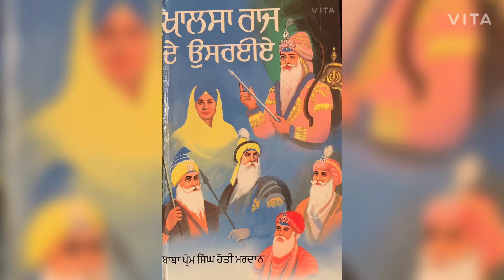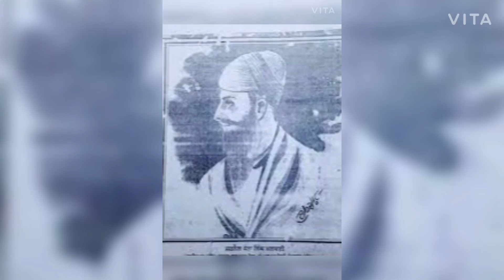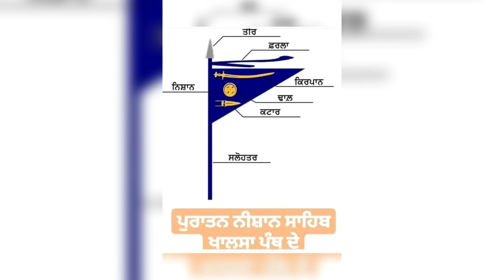Audiobook - Khalsa Raj De Usrey by Baba Prem Singh Hoti Mardan - Part - 2. ( 3 )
Audiobook - Khalsa Raj De Usrey by Baba Prem Singh Hoti Mardan, Full Audiobook, Sikh History, Maharaja Ranjit Singh, Sikh Raj